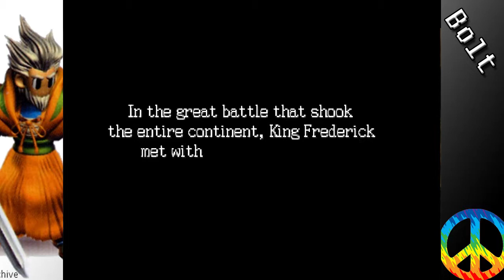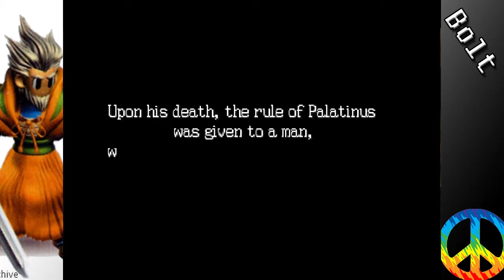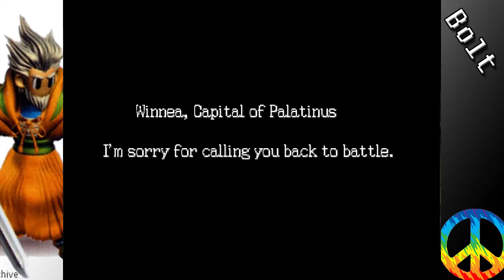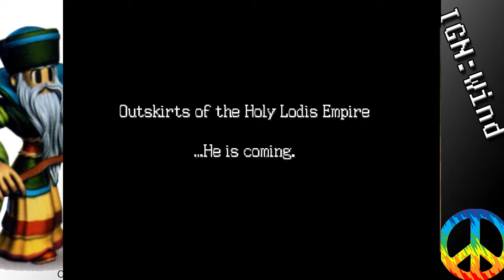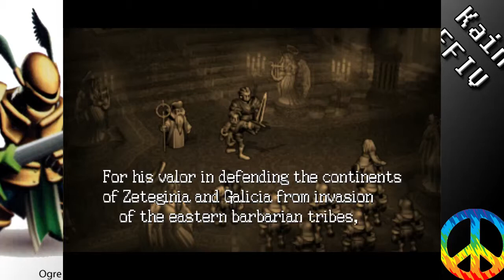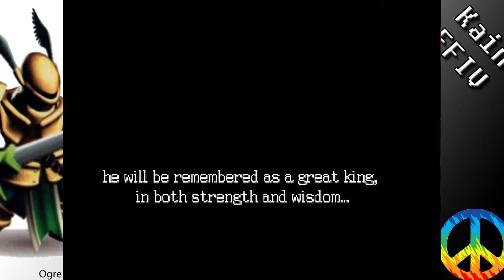Ogre Battle 64 (54, Finale!) - The Goddess of the Netherworld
This is it, everything we've fought for ends here!  The Goddess is awake and is going to end the world, can we stop her!?

at random times in the morning announced on twitter as well!